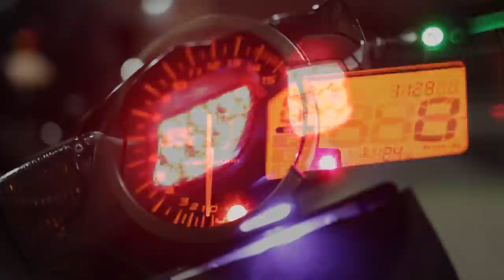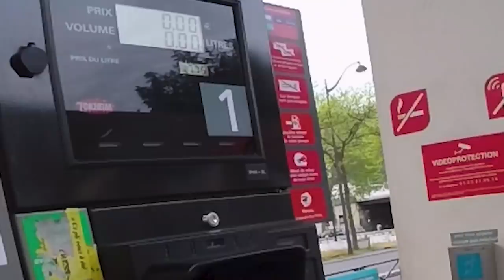ON MODIFIE LE GSXR ! 😈🔥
Dans cette vidéo nous allons monter le Yoshimura R11 a la place du Bodis 👌

Musiques :
- HOPEX - Earthquake
- elhixir-adrenaline
- nuages-let-go

-- Partenaire --
Dainese Pro Shop Bastille
-15% sur TOUT le magasin SAUF l'électronique si tu viens de ma part !

ÉQUIPEMENT VIDÉO & AUDIO :
-Micro : ZALMAN ZMMIC1
-Micro : ZOOM H2N
-LOGICIEL DE MONTAGE : Adobe Premiere Pro

MA MOTO :

- Pot Yoshimura R11 (Sans DB Killer)